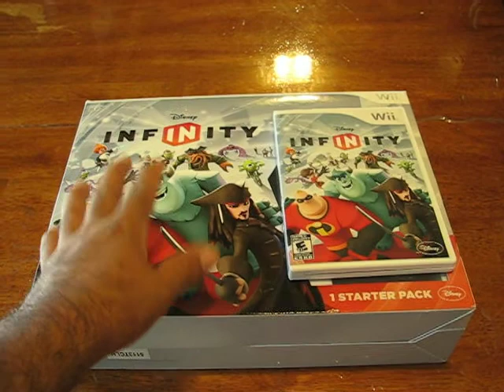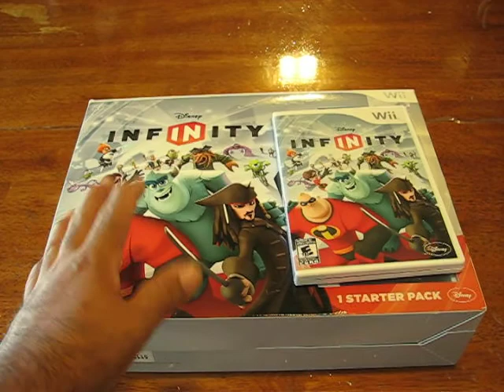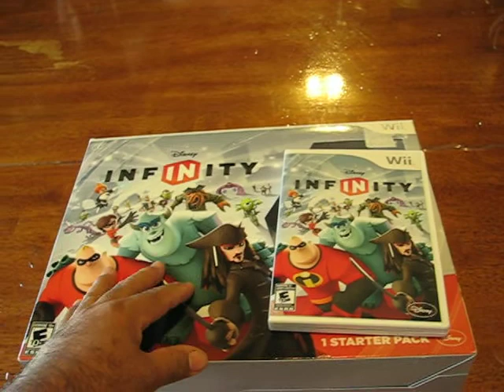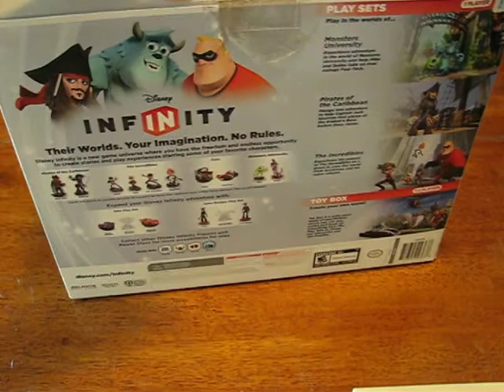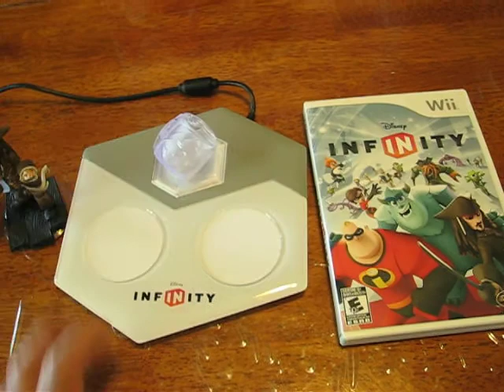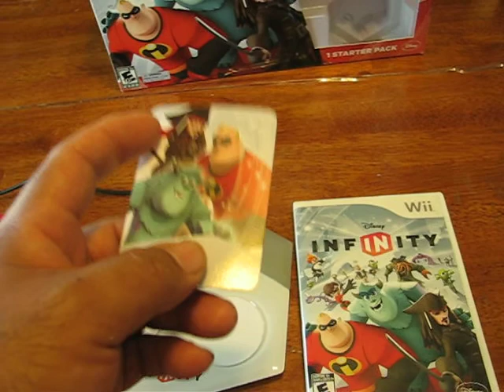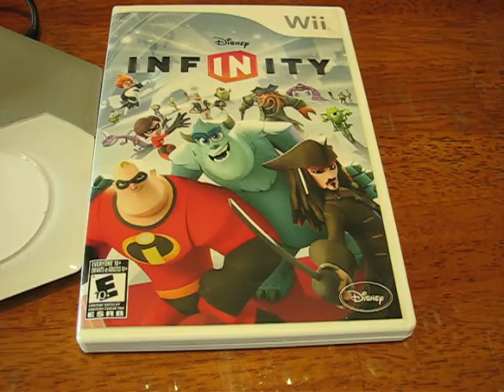Disney Infinity repaso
Ahora les muestro un paquete de un juego con figuras y una base que usa esas figuras con diferentes personajes de peliculas de Disney